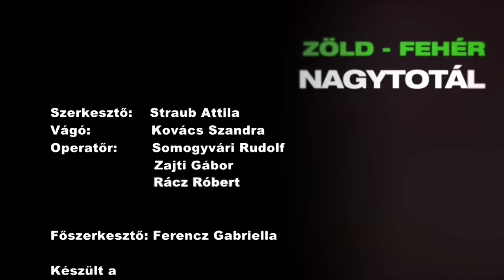9Tv - Zöld Fehér Nagytotál! Legendák a stúdióban!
Legendák a stúdióban!
Az utolérhetetlen Rósa Dénest és Takács Ákost semmi sem hozza zavarba ha fociról van szó. Még az Fradi-Olympiacos meccs sem.